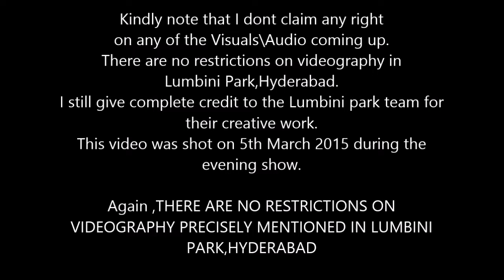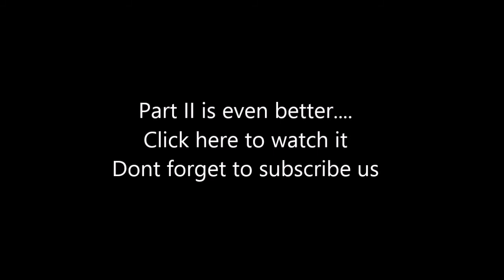Laser show @ Lumbini Park, Hyderabad, Incredible INDIA!!!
I shot this video while I was at Hyderabad with my classmates for HyderabadCamp.
It was an enthralling experience, and we enjoyed ourselves a lot !!!
A great salute to LUMBINI PARK CREW for their awesome work.

I dont claim any rights on the visuals being presented in the video
THERE ARE NO RESTRICTIONS PRECISELY MENTIONED TO SHOOT VIDEOS AT LUMBINI PARK, HYDERABAD
Still I would like to give complete credit to Lumbini Park Team for their creative work.